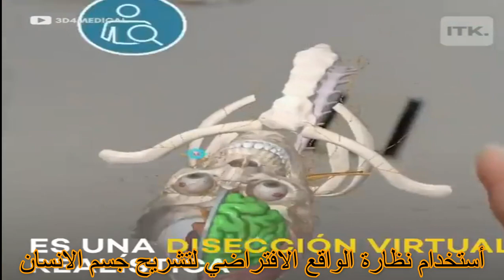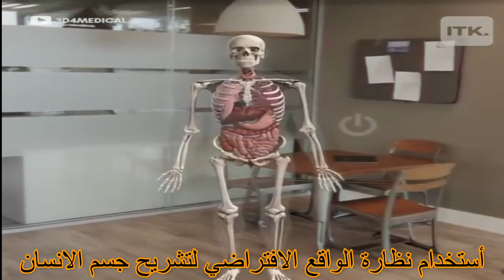استخدام نظارة الواقع الافتراضي لتشريح جسم الانسان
تشريح جسم الانسان